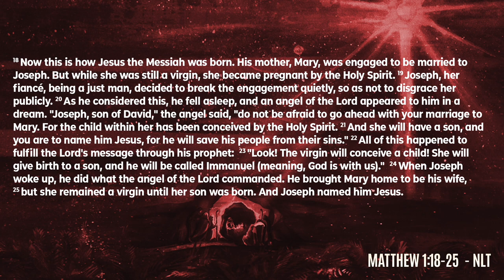12.24.2023 | What If Jesus Had Never Been Born?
The world would be a dramatically different place if Jesus was never born. Thankfully, He was born, which brought us the greatest gift of all--forgiveness for our sins through His death on the cross.